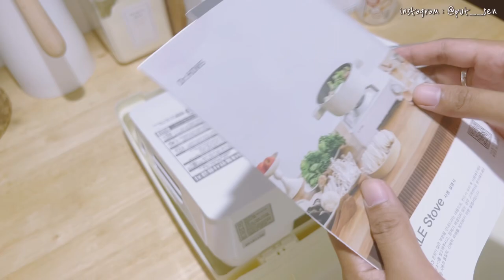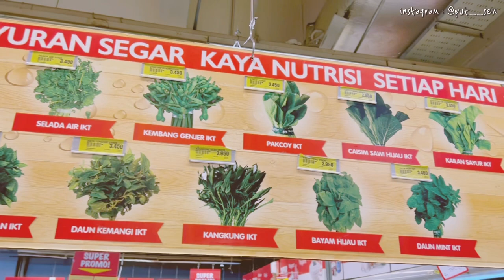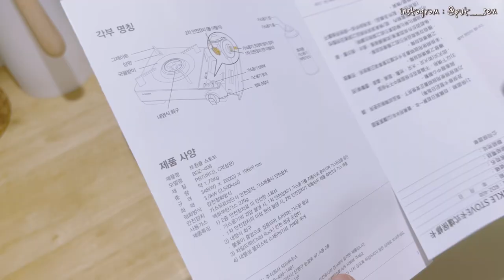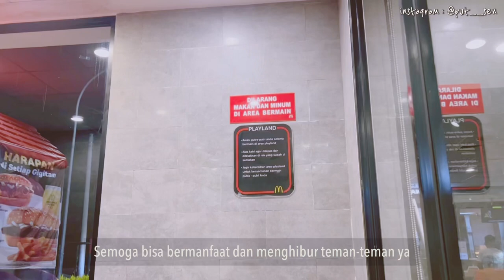Dr. HOWS TWINKLE STOVE ✨ | Belanja Sayur dan Food Preparation | DAILY VLOG IBU RUMAH TANGGA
Assalamualikum hallo apakabar? Semoga kita semua sehat selalu ya^^

di video kali ini aku share kegiatan belanja sayur di supermarket dan shopee haul dr.Hows stove , Simak terus video nya, Semoga video ini bisa bermanfaat :)

Terimakasih Yang sudah bantu untuk dukung channel aku. Sampai Ketemu di Video selanjutnya.

*Video Record By : iphone 13 pro max
*Editing : VLLO
*Thumbnail : Canva

Link produk ✨✨✨